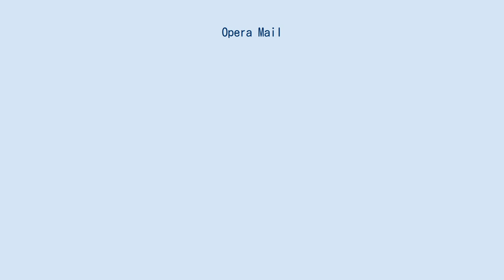Opera Mail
オペラ・ソフトウェア
Opera Mail（オペラ・メール）は、オペラ・ソフトウェアが提供していた電子メールクライアントである。
 ウェブブラウザのOperaに内蔵された電子メールクライアント機能「M2」が、Opera 15で切り離されて単体のソフトウェアとして提供されたものである。
 2013年6月11日、最初の正式版ｖ1.0.1040が公開された。
 2015年8月29日、日本オフィスの公式 Twitter アカウントで、すでに開発が終了していることを発言した。
 2016年2月15日、最初で最後のアップデートv1.0.1044がリリース。
更新内容は非公開。
 2018年4月10日、公式 Twitter アカウントで、すでに開発が終了していることを発言し、同時期にWebサイトにも「Opera Mail は製品ライフサイクルの最終段階にあります。近い将来、テクニカルサポートも製品およびセキュリティアップデートも提供されなくなります。製品は今もダウンロードいただけますが、ご利用はご自分の責任においてお願いいたします。」とのメッセージを掲載した。
 2018年10月11日頃、Webサイトが閉鎖され、ダウンロード提供も終了した。